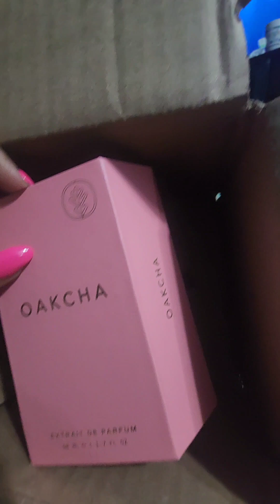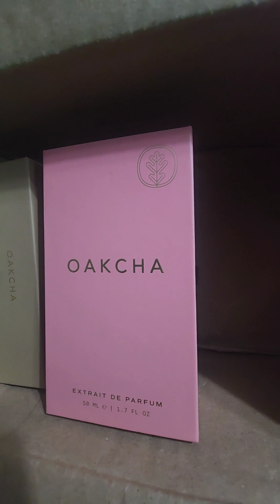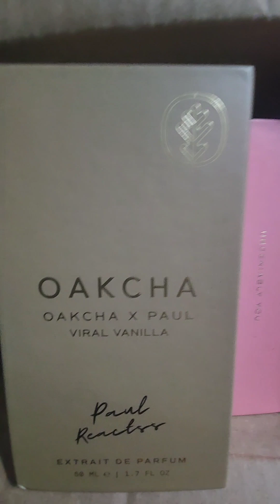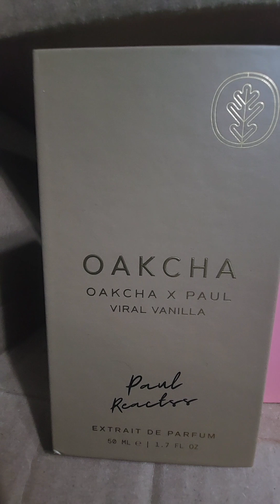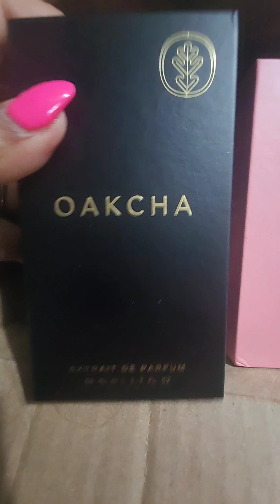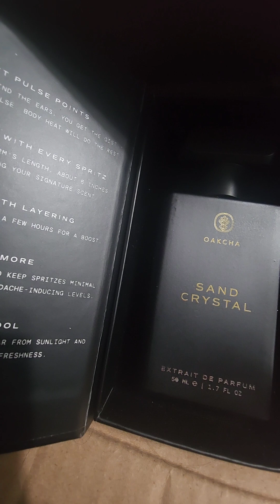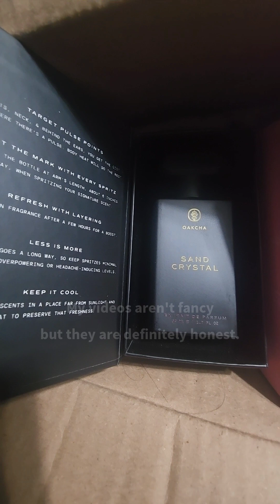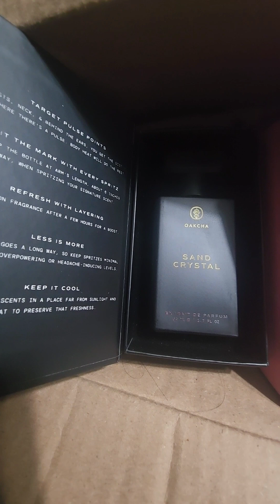HONEST Oakcha Review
I purchased 3 of the fragrances. I noticed people raving over them online, and I can only assume that the positive reviews were purchased.